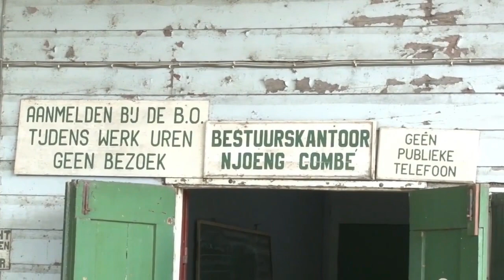24 06 2019 Start renovatie Stichting Nyun Combe